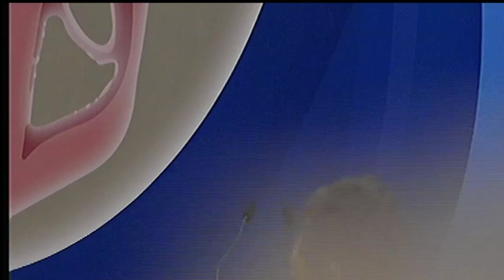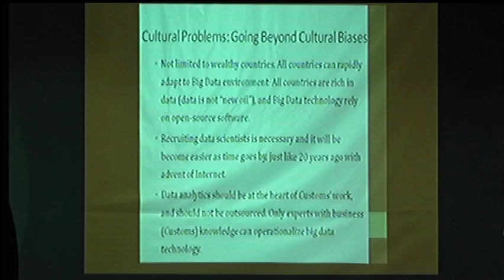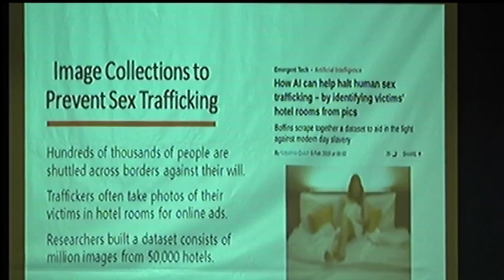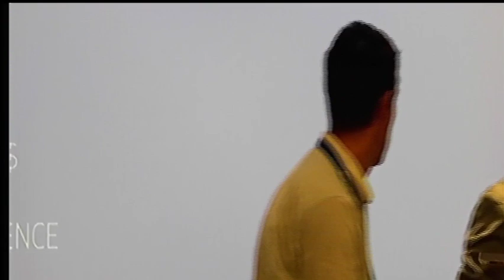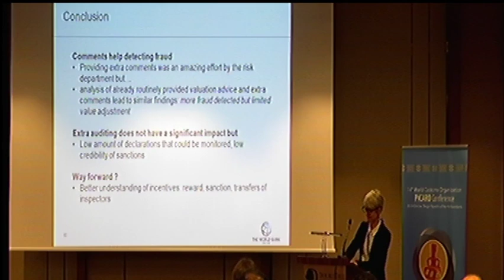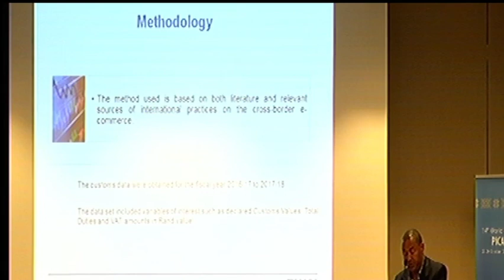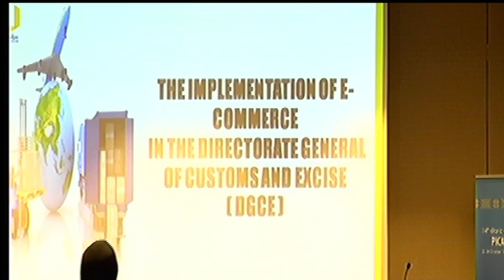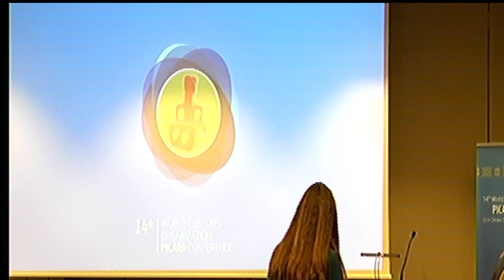Picard conference 2019 / Conférence Picard 2019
Data Analytics